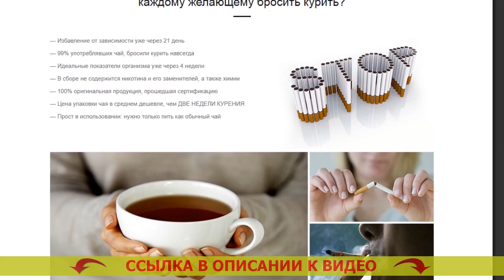⚪ НИКАК НЕ БРОСИТЬ КУРИТЬ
💯 МОНАСТЫРСКИЙ ЧАЙ ОТ КУРЕНИЯ! БРОСИТЬ КУРИТЬ ЛЕГКО!

Монастырский чай – естественное средство, помогающее в общей сложности за 3 недели до конца освободиться от никотиновой зависимости

Каким способом Монастырский чай поможет бросать курить?
По статистике, только лишь 3-4% жаждущих бросить курить сигареты, наконец спасаются от привычки. Курение — это одна из самых сильных зависимостей в мире, сопоставимая с зависимостью от наркотиков. Строение человеческого организма такое, что едва лишь считанные единицы имеют возможность бросить курить. Людской разум не узнаёт курение как смертельную привычку и просит новую и новую дозу никотина.

Стопроцентное большинство бросающих курить сами по себе встречаются с огромным количеством затруднений:
- Имеют избыточный вес после завершения бросания
- Переживают нервность, постоянное желание бросить курить
- Мучаются от тоски, навязчивых мыслей и паники
- 90% бросивших курить начинают заново.

Для решения проблем с данными трудностями был собран нетривиальный состав Монастырского чая, предуготовленный нарочно для курильщиков.

Каким способом работает Монастырский чай?
Монастырский чай — это гениальное средство, помогающее управиться с предпосылкой стремления курить сигареты. Почему?
- Чай выводит из всего организма 99,99% никотина в течение 3х недель. Привычка отходит на вполне телесном уровне, ваш организм быстро забывает о никотине.
- Чай выводит из организма токсины, улучшая самочувствие. Отзывы о таблетках табекс против курения. Вы больше не возжелаете возвращаться к одышке, неприятнейшему аромату изо рта, усталости. Принципы отказа от курения.
- Чай крепит и успокаивает психику. Скачать как бросить курить. Вы не вспомните о стрессе, паническом желании скурить сигаретку и хронической нервозности. Мотивация для бросающих курить женщин.
- Чай успокаивает излишний аппетит. После того как вы бросите курить. Вы не станете желать съесть ненужного, потому что Ваш организм останется в тихом и расслабленном состоянии. Как бросить курить форум советы.

Какие конкретно трансформирования проистекут в Вашем организме примерно через 3 недели?
- Вы на сто процентов почистите Ваш организм от смол, шлаков и никотина, сконцентрировавшихся во внутренних органах и костном мозге. Таблетки от курения недорогие но эффективные.
- Ваши лёгкие смогут преобразовывать на 80% больше воздуха, по этому возрастёт трудоспособность. Сколько дней тяжело когда бросаешь курить.
- Вы целиком и полностью освободитесь от стрессовости, частого хотения курнуть и отвлечься. Отзывы о таблетках табекс против курения.
- Вы будете выглядеть наилучшим образом, зародится желание движения и физических тренировок. Бросить курить с табексом. Вы будете осязать себя на 5-10 лет моложе. Бросить курить в домашних условиях.
- Вы отделаетесь от пожелания закусить что либо или выпить. Сколько восстанавливается кожа после курения. 90% курильщиков бросают пить сразу в конце освобождения от никотиновой зависимости. Таблетки от курения недорогие но эффективные.

Никак не бросить курить Никак не бросить курить .